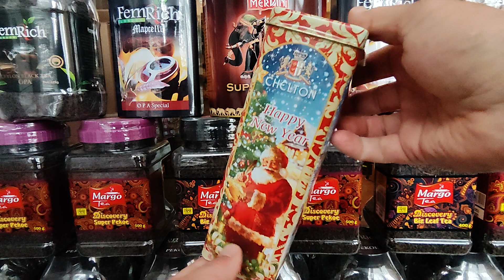Чай черный Chelton Веселого Нового Года / Подарочный Чай / Планета Чая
Чай черный Chelton "Веселого Нового Года" Подарочный - Цейлонский ароматный крупнолистовой черный чай с плантации провинции RUHUNA.
Смотрите Также:
Приятного Всем Чаепития!!!